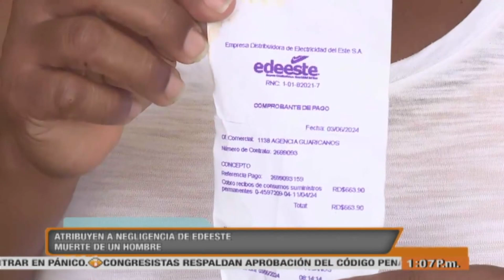Feminicidios son por negligencia del MP según Comité Dominicano de los Derechos Humanos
El Comité Dominicano de los Derechos Humanos, criticó la negligencia del Ministerio Publico en torno a la violencia intrafamiliar, asegurando que muchos feminicidios podrían evitarse con una fiscalía más eficiente.